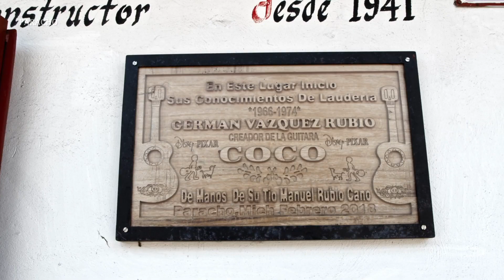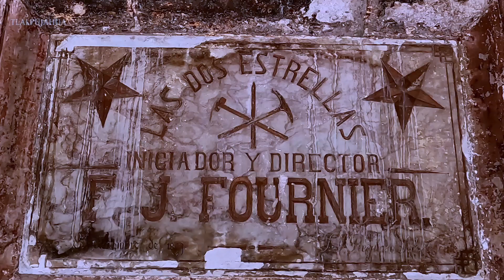Michoacán está de 10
Michoacán cuenta con 10 Pueblos Mágicos:
Angangueo
Tlalpujahua
Cotija
Paracho
Jiquilpan
Cuitzeo
Pátzcuaro
Tacámbaro
Tzintzuntzan
Santa Clara del Cobre
Ven pronto a conocerlos... te enamorarás.